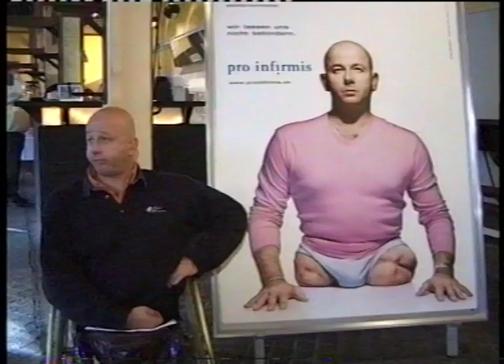GeraldMetrozSwissNewsProInfirmis30 11 2000